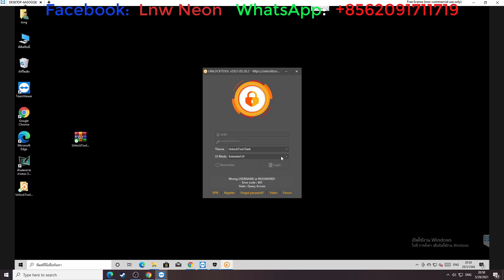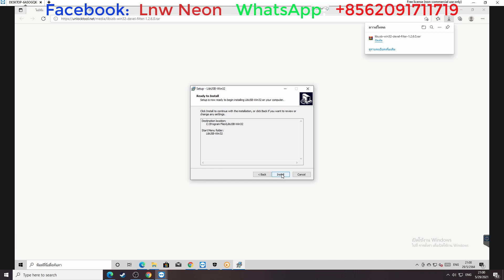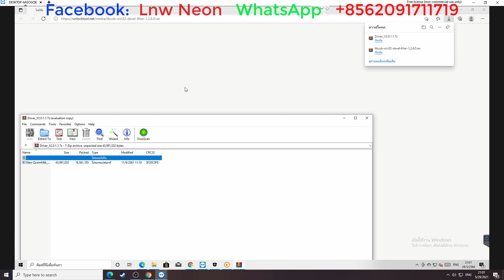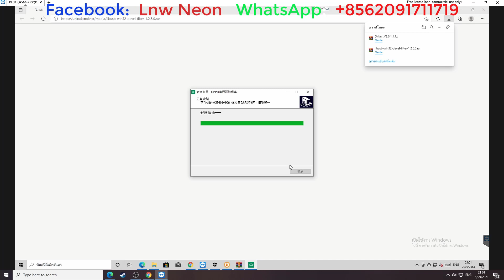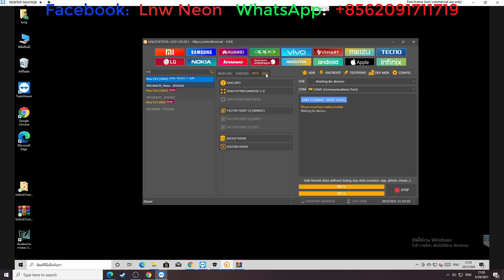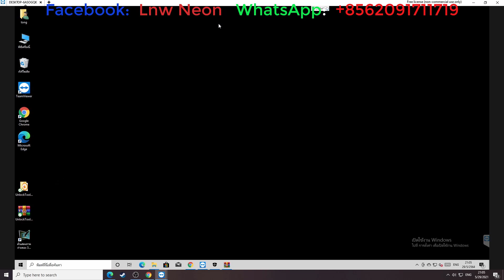VIVO Y15 Pattern | Password | FRP Remove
ลบ รูปแบบ | รหัสผ่าน | FRP VIVO Y15
ปลดล็อครหัสผ่าน และ FRP VIVO Y15

ปลดล็อคซิม Samsung J6+ ให้รองรับทุกซิม ด้วย Samkey

วิธีลบ Samsung account เก่าออกจากเครื่องรองรับทุกรุ่น-ทุกเวอร์ชั่น ได้ 100%

วิธีติดตั้ง หรือ อัพเดท MRT Key v3.95 พร้อมแก้ V2.60 เปิดไม่ได้

ลงภาษาไทย - Play store เครื่องจีน พร้อมกับปลดล็อค mi account เลย

สอนใช้ง่ายนิดเดียว FlexiHub โปรแกรมแชร์พอร์ต

ปลดรหัสหน้าจอ iPhone แบบฟรี | กรณีเครื่อง FMI OFF เท่านั้น

ปลดล็อครหัสหน้าจอ กับ ปลดจีเมล์ VIVO Y12s [ แบบไม่ง้อคอม ]

สอนติดตั้ง Window 11 (พร้อมแก้ปัญหาติดตั้งไม่ได้)

Find my iphone Off | ปลดไอคราวถาวร iPhone 11 Pro Max [For Mac OS ]

ibypasser 3.3 สอนใช้ง่ายนิดเดียว บายพาส WIFI-SIM | FMI OFF PASSCODE | FMI OFF OPEN MENU

▬▬▬▬▬▬▬▬LINKS DOWNLOAD▬▬▬▬▬▬▬▬